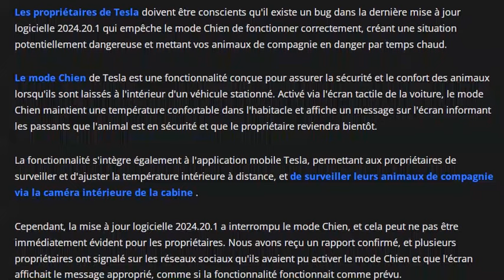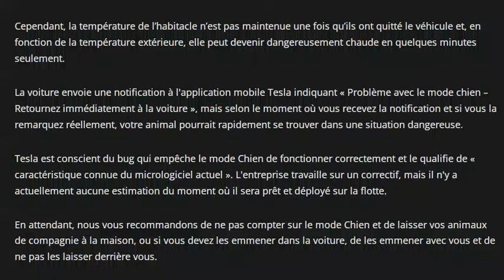⚠️ Attention, le mode chien BUG dans la dernière mise à jour Tesla, vos animaux sont EN DANGER !